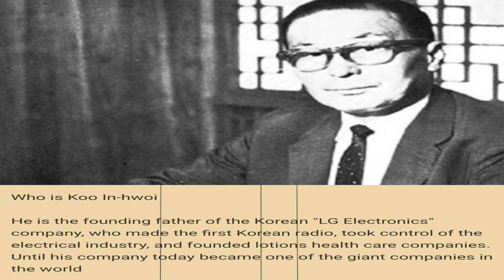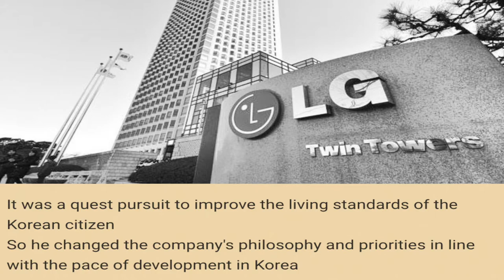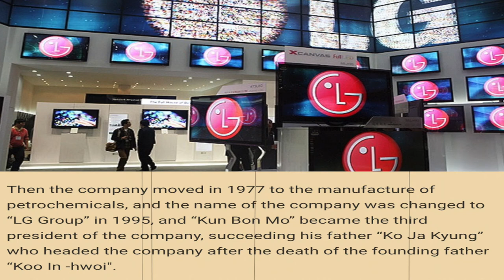Koo In-hwoi founder of LG Electronics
Our character today He made the first Korean radio
and dominated the industry Electrical appliances,
 and faced all challenges until he rose to the top in writing a new history for his country.
Our character is Koo In-hwoi
Founder of LG Electronics Korea
Let's get to know more about the Korean entrepreneur
 Koo In-hwoi

شخصيتنا النهاردة
قام بتصنيع أول راديو كوري
 وسيطر على صناعة
الأجهزة الكهربائية،
 وواجه كل التحديات إلى أن تربّع على عرش القمة في كتابة تاريخ جديد لبلاده
شخصيتنا هو  Koo In-hwoi
مؤسس شركة إل جي للإلكترونيات الكورية
تعالوا بينا نتعرف اكثرعلي رائد الأعمال الكوري Koo In-hwoi